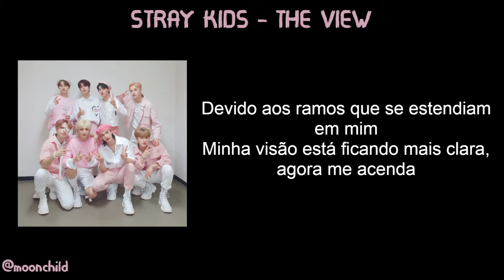STRAY KIDS THE VIEW - Tradução pt-br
Álbum: NOEASY
Artista: Stray Kids